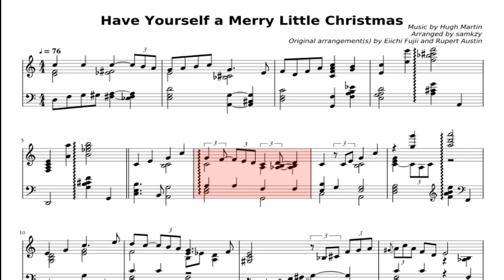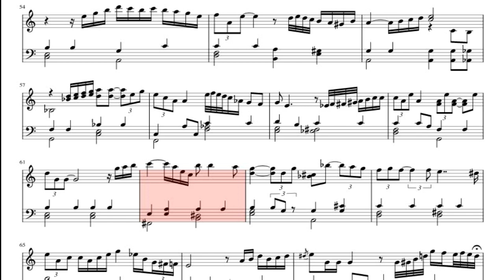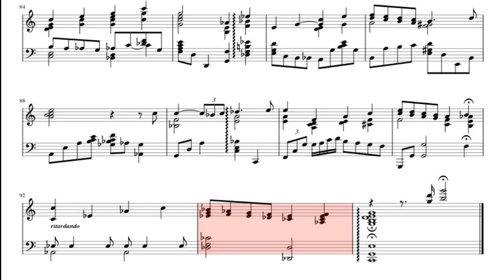Have Yourself a Merry Little Christmas Piano Sheet Music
Easy to play the piano  Have Yourself a Merry Little Christmas